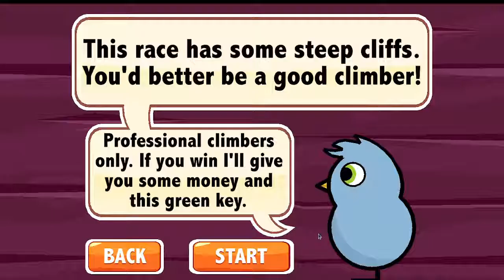bubbles finding 3 keys! duck life 4! (volcano) (read descripsian at the end of this video!)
final boss here } { sorry one more episode!